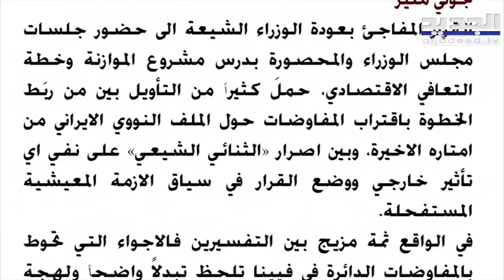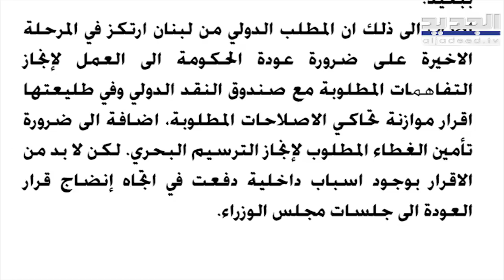جوني منيّر : تيار المستقبل سيشارك في الإنتخابات النيابية لكن الرئيس فؤاد السنيورة يقود التحضيرات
جوني_منيّر#
تيار_المستقبل#

أشار الصحافي والكاتب السياسي جوني منيّر لـ"الجديد" الى ان الرئيس سعد الحريري لا يزال الرمز الأساسي للطائفة السنية، لافتا الى ان تيار المستقبل سيشارك في الإنتخابات النيابية لكن الرئيس فؤاد السنيورة هو من يجري هذه التحضيرات.
وأضاف" يُقال ان السعودية غير راغبة بمشاركة الرئيس سعد الحريري في الإنتخابات، لكن الرئيس نبيه بري يصرّ عليه لخوض هذا الإستحقاق باعتباره شخصية مُعتدلة ومن الممكن أن يًتم الإعلان عن الموقف الأخير في 14 شباط".
وأكّد منيّر ان الكلام ان حلّ تيار المستقبل بعيد عن المنطق، لافتا الى انه من الممكن إجراء اعادة هيكلية للتيار وتنظيم الأمور أكثر.